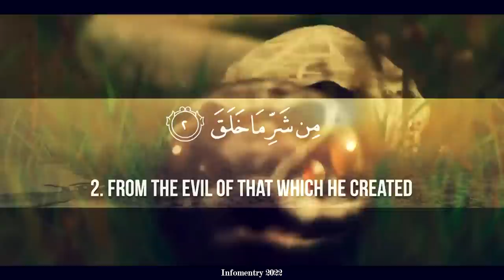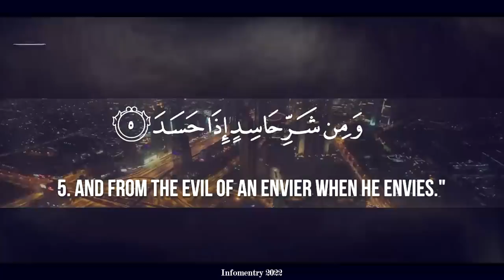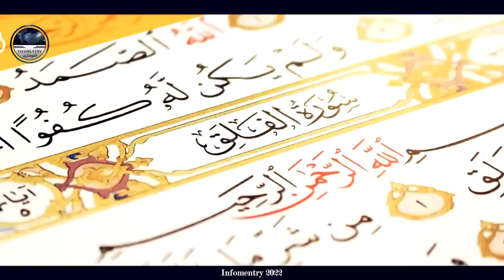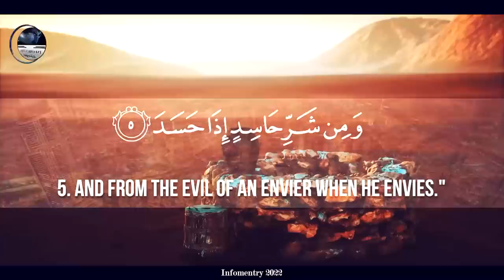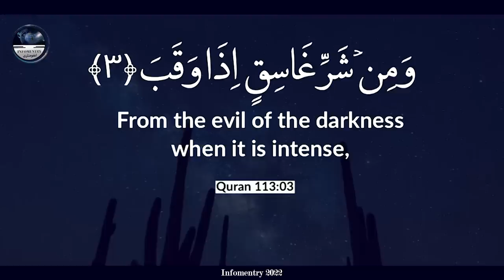What Does Surah Al Falaq Protect Us From? سورۃ الفلق Greatest Benefits You Should Know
The main theme of Surah al-Falaq is asking Allah to protect us. In this Surah of Holy Quran, we ask Allah to protect us from the evil of all His Creations, which include Iblis and Hellfire. It also contains a request for protection from specific creatures, such as the darkness of night.